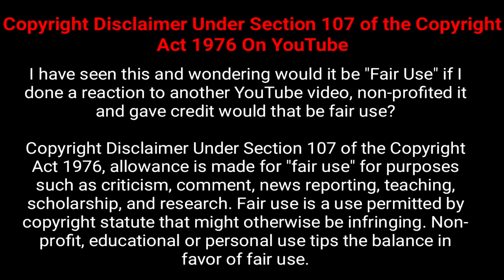INCOG REACTS Guilty Gear 2020 Chipp and Potemkin Reveal Trailer